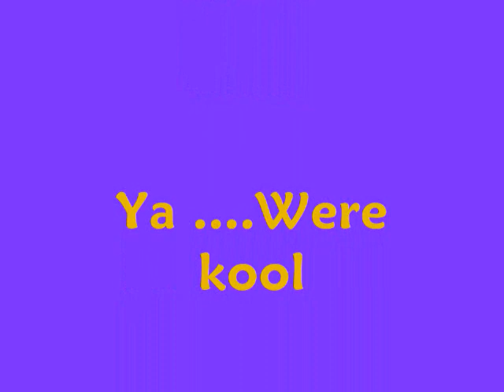Rahni & Shannon 0001